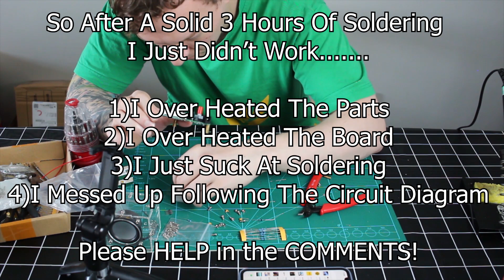Do You Have No Soldering Experience? LET'S BUILD A RADIO!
After a long time avoiding DIY projects I thought it was time to tackle soldering as it would open the door for many other projects that could be started in the future but as you can see it isn't as simple as just solder this and solder that.